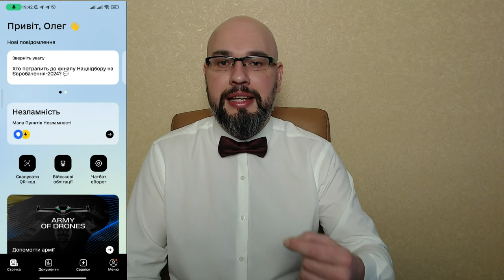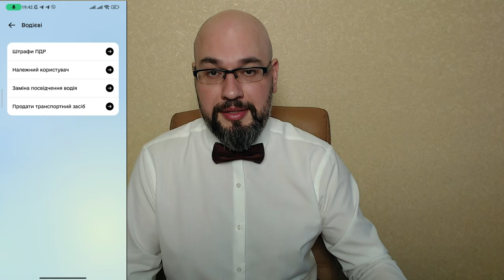Продажа авто в Дии - уже возможно.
Продать авто в Украине можно через Дию. Не нужно посещать сервисный центр МВС, заполнять бумаги, проходить экспертизу. Все что нужно - два смартфона с установленной Дией. Договор купли-продажи автомобиля оформляется непосредственно в приложении. По времени занимает около 10 минут. Особенно полезна эта услуга тем, кто выехал из Украины.